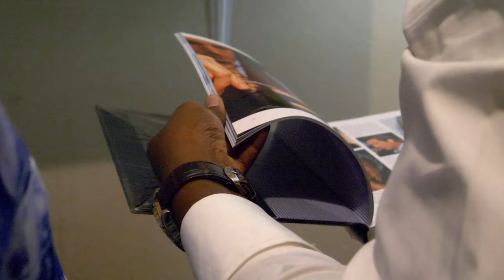Everyday People Trailer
Every day, someone somewhere is changing the rules and rearranging the status quo in these ever-changing times. These people become our leaders and sometimes heroes because of the path they have taken that inspires us. In this series, Arnold SoProfound visits some of these people for an in-depth and far-reaching conversation where they share some intimate stories, mind-blowing experiences and the myriad of things they care about.

In the Pilot Episode Arnold SoProfound visits Advocate Fortune Chasi